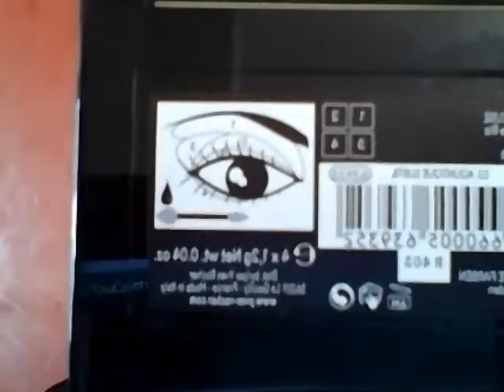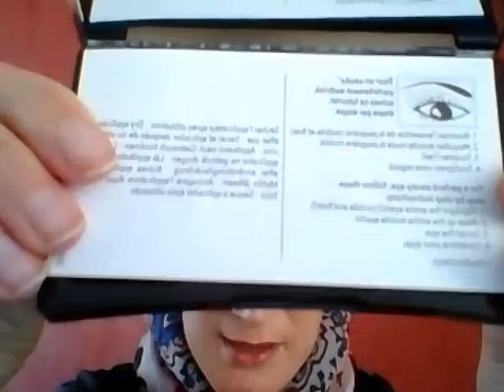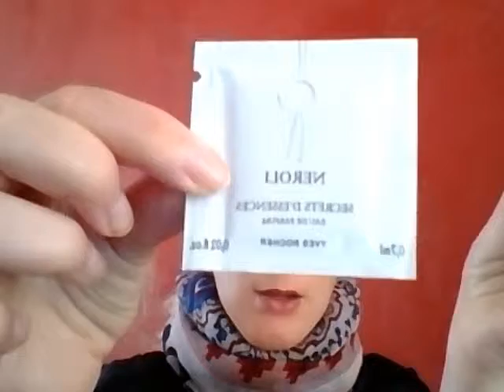Ma Mode à Moi : Colis Yves Rocher version 2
Voici une vidéo de meilleure qualité et audible lol

Et au fait j'avais même tester un angle différent pour la réalisée qu'en pensez vous ?

C'est mieux que mon placard blanc en fond et mon radiateur sur le côté non ? lol ^^

Les Produits mentionnés :

Quatuor poudre couleur somptueuse : 03.AQUATIQUE SUBTIL R403

Mascara volume élixir : 01 NOIR R405

Stylo rayonnant jeunesse : 02 Beige R402

Eau de soin végétal : Pulpe Aloé Véra n° 31160